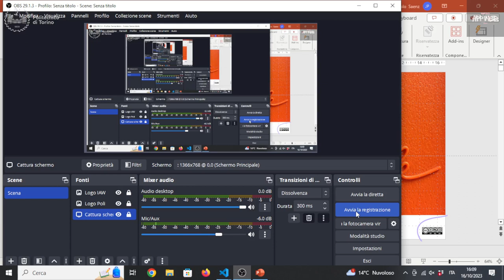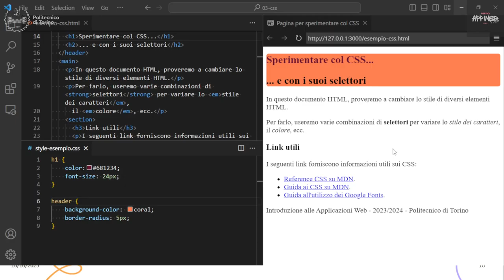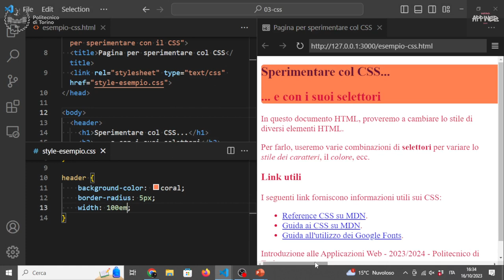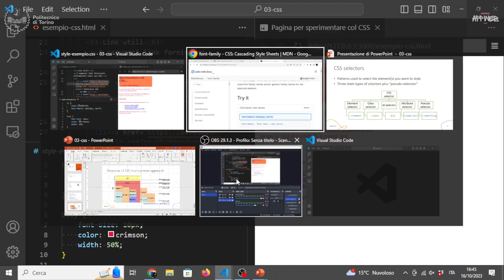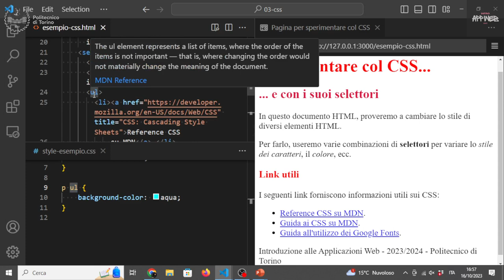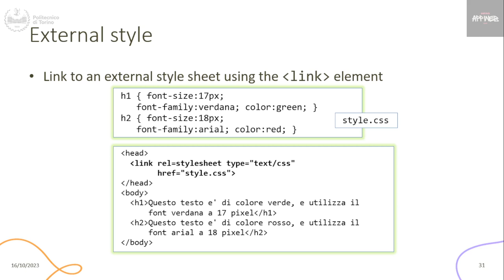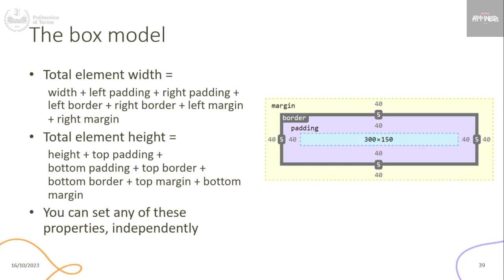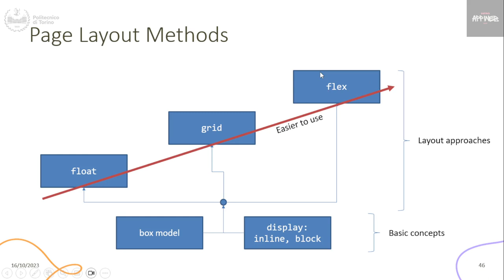IAW2023-L05: CSS3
Lezione 05, data 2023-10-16: CSS3.